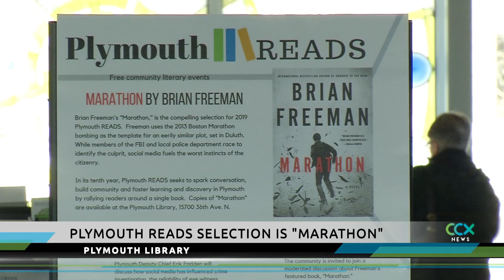Important Message Behind Plymouth READS Book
For the last ten years, a committee of Plymouth readers have selected a book for the community to read together.

This year’s Plymouth READS book is “Marathon” by Brian Freeman. The committee picked the book because it shares an important message of awareness and fostering community engagement. Readers say it’s a page-turner of a book.

“The issues that it confronts and the way it raises awareness and reminds us to all pay more attention to fake news and be careful,” says LuAnn Svendsen, who is on the Plymouth READS committee.

The book imagines what might happen if something similar to the Boston marathon bombing of 2013 happened in Duluth. Like Boston, it involves someone who is falsely accused of setting off the bomb.

Author Brian Freeman says he wrote the book with a mission in mind.

“It’s done what I was hoping it would do, which is to really spark that conversation and it’s great for book clubs,” explains Freeman. “Because it really encourages people to be bouncing ideas back and forth. Ultimately, they are just talking about the issues.”

For the past few weeks, people have participated in discussions and events that surround the material in the book. They have heard from distance runners and law enforcement about crisis events. People will get a chance to hear from the author himself in an event on April 11.

Keep up with information on the Plymouth READS website.